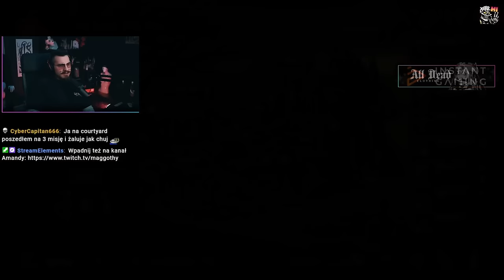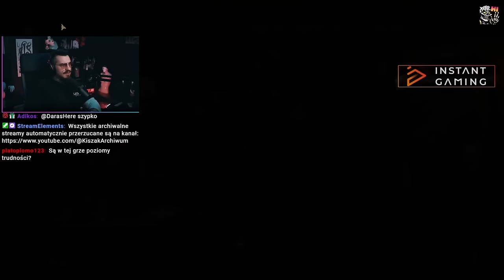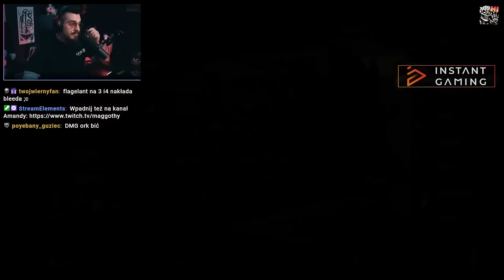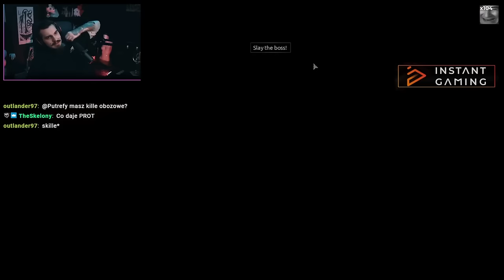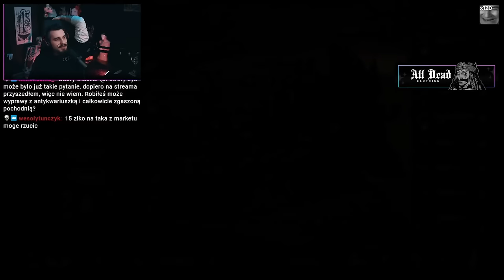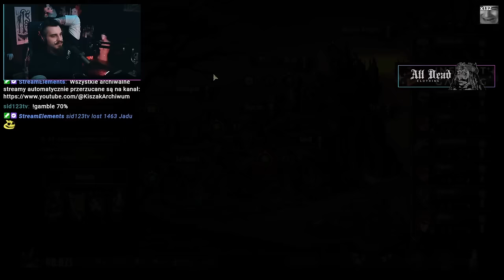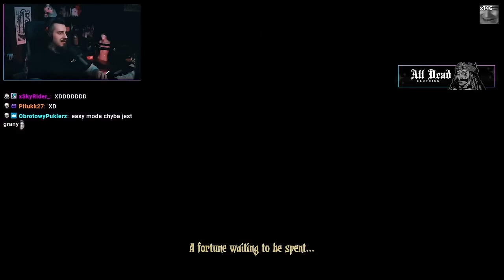GIGANTYCZNY Progress w Darkest Dungeon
💲 Tutaj do Kupienia za 10zł (reklama)